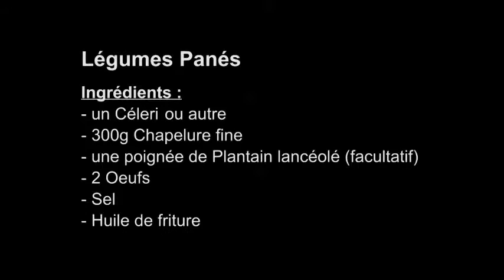[TOP RESTES] Légumes panés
Jeff de la Maison de la Nature du Ried et de l'Alsace centrale avec Isabelle du SMICTOM d'Alsace centrale vous invitent à découvrir les légumes panés, un solution simple d'utiliser votre pain dur.